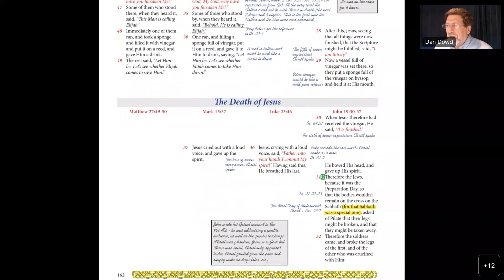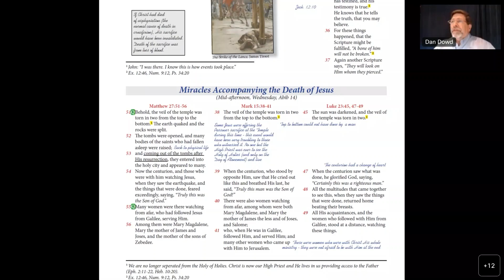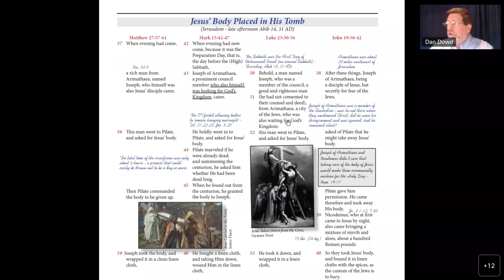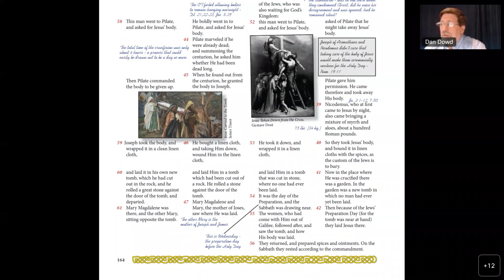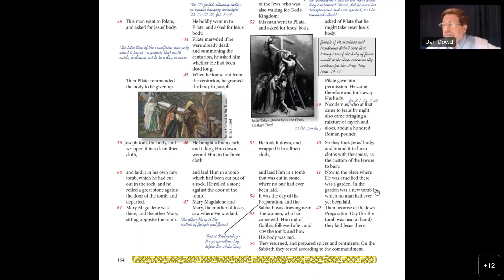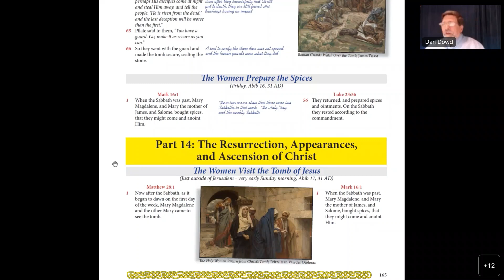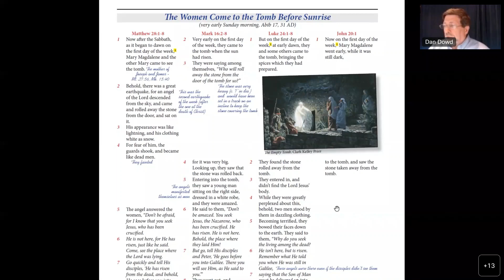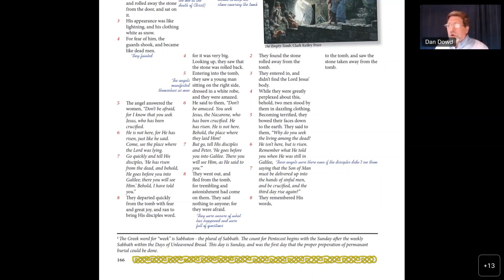A Harmony of the Gospels Matthew 27 28